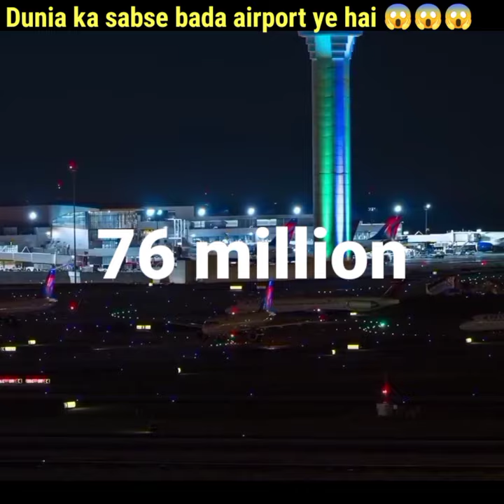Biggest airport in the world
dubai
burj khalifa
sheikh hamdan
mukesh ambani
shorts
short video
Song
techno gamerz
cid
naat
dubai city
free fire
dubai ka shaikh
south movie
thar
dubai ki video
new song
dubai video
ronaldo
hindi song
aeroplane
chhotu dada
Since published
mukesh ambani ka ghar
roman reigns
sidhu moose wala
hindi movie
train
bhojpuri gana
bts
facts
dubai shorts
mr indian hacker
wwe
saudi arab
comedy
mumbai
burj khalifa dubai
dubai dubai
kahani
dubai song
tik tok video
makka madina
naat sharif
new south indian movies dubbed in.
suhani shah
thar
sujani shah
toba ye sadgi chehre pe taazgi
tractor
toyota super car
usman
udit narayan songs
varun ki video
veronica trailer
vinayak mali
ye mere watan ke logo jara aankho...